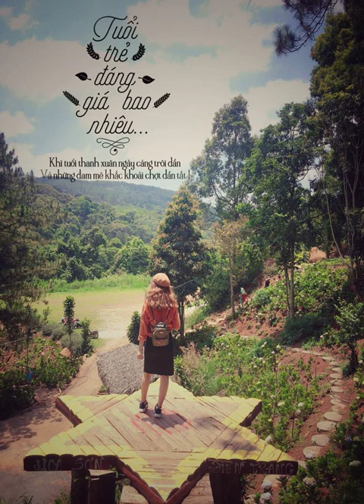Out Tea AOAN ANBINHCITYa y40op